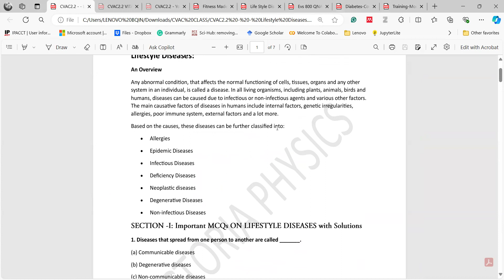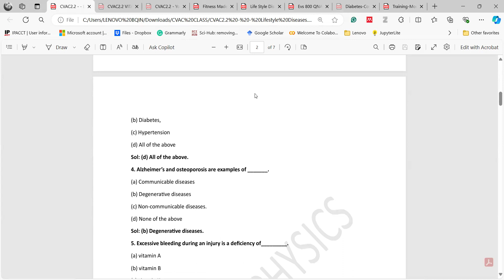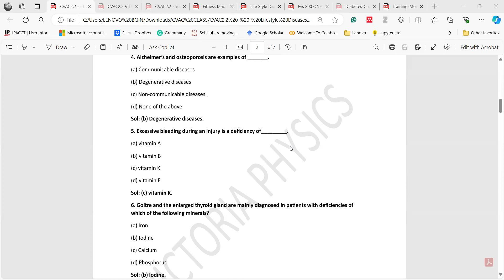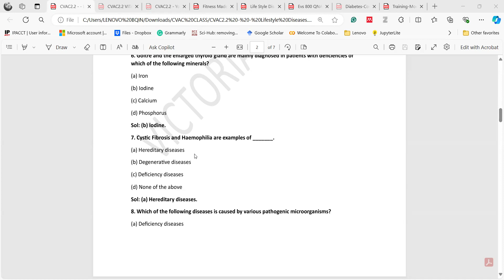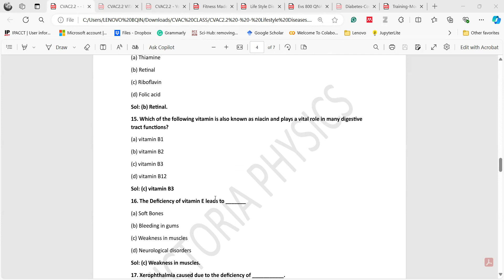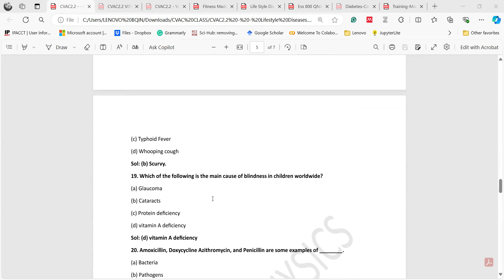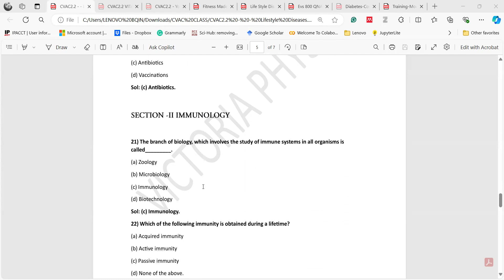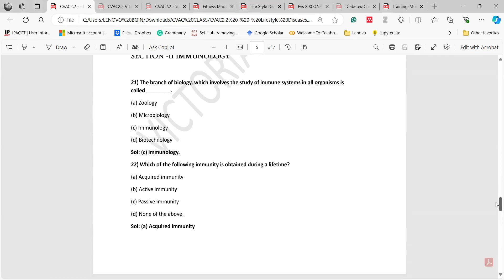LEC-1:UNIVERSITY OF CALCUTTA |CVAC - LIFESTYLE DISEASES & PREVENTION 40 MCQs QUESTIONS (SEM-II),2024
This video lecture provides a thorough explanation of LIFESTYLE DISEASES AND ITS PREVENTION, the subject of the CVAC course. The CVAC syllabus and recommended reading lists (books) are covered in detail in this video.

In this video, I go over every step that needs to be understood in order to grasp the material covered in the CVAC course. I also provide the students with guidance through multiple-choice questions. In order to help with exam preparation, I have divided the material into three sections, each containing 35–40 multiple-choice questions (MCQs) gathered from different sources , along with an explanation of the answers for better comprehension.

 These videos are beneficial for Undergraduate (UG) and Postgraduate (PG)  students and is included in SEM-II , Under University of Calcutta ,2024, CCF system.

FREE COURSE
- FULL PYTHON PROGRAMMING COURSE-- ABSOLUTELY FREE , NO COURSE FEE . JOIN NOW AND IMPROVE YOUR SKILL **

- FULL ANALOG ELECTRONICS COURSE-- ABSOLUTELY FREE , NO COURSE FEE-- JOIN NOW AND IMPROVE YOUR KNOWLEDGE